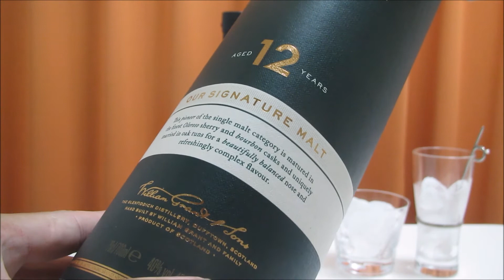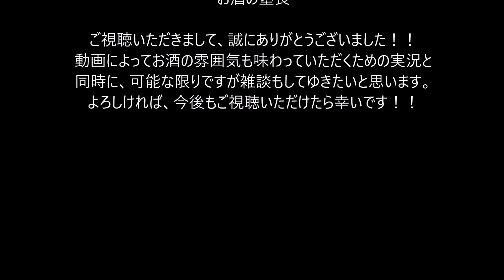【ウイスキー】【グレンフィディック 12年】お酒 実況 軽く一杯（162杯目） ウイスキー（シングルモルトスコッチ・スペイサイド) グレンフィディック 12年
【ウイスキー】【グレンフィディック 12年】お酒　実況　軽く一杯（162杯目）　ウイスキー（シングルモルトスコッチ・スペイサイド)　グレンフィディック 12年（Glenfiddich AGED 12 YEARS）

今回のテーマはスコッチのシングルモルトです。早速、呑んでゆきましょう。

酒類：ウイスキー（シングルモルトスコッチ・スペイサイド)
銘柄：グレンフィディック 12年（Glenfiddich AGED 12 YEARS）
原産地：イギリス・スコットランド・スペイサイド
蒸溜所：グレンフィディック(Glenfiddich）
アルコール度数：40％